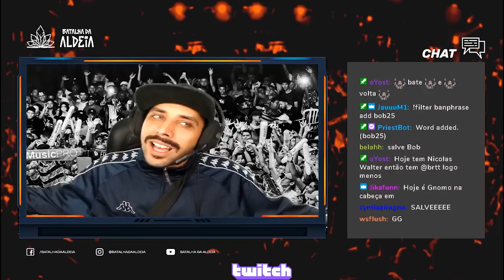ABERTURA | 193ª Batalha da Aldeia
CONFIRA CALIENTE NOVA MUSICA NO  @Asfalto Rec

Salve galera, devido a limitação de grandes públicos e aglomerações realizamos a edição 193 pelo nosso canal da Twitch que ja conta com 200 mil seguidores; Alcançamos a meta de 10 mil pessoas online assistindo a batalha ao vivo e 1 mil reais em doações, não perca a próxima transmissão e participe das votações.